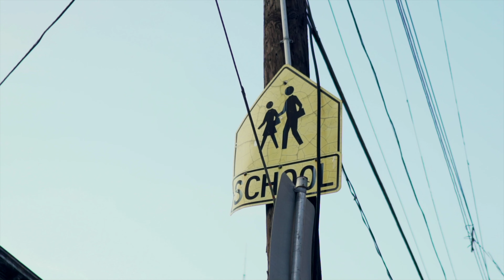Roadrunner Savy "Gifted" (Official Music Video)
Directed by Kendall Mathis